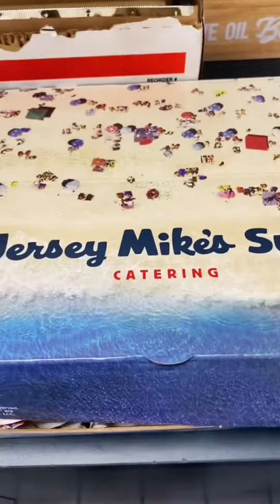Get the Juice On the Side!! - Jersey Mikes Catering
Hey Family!
My name is Donnie and I'm General/District Manager for Jersey Mike’s in VA/MD, USA. I've worked for Jersey Mike's since 2014. I make videos about things I do at work, creations I make, some random Jersey Mike's info and telling some of my story outside of work. I want to spread positivity, hope, and maybe make you laugh a bit too! I truly believe anyone is capable of bettering themselves and transforming their life into something better.

Dont forget to turn on those notifications 🔔 😉🙏🏼